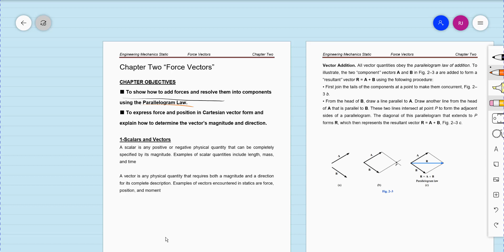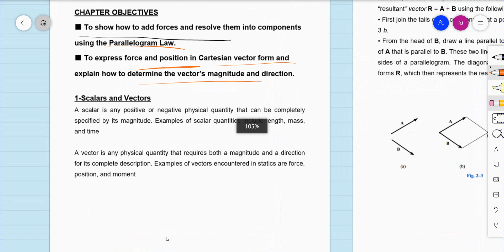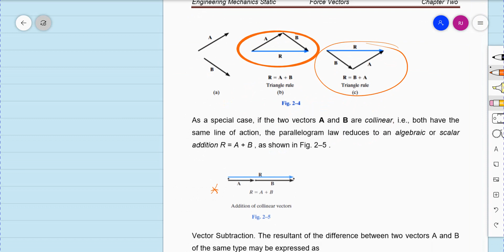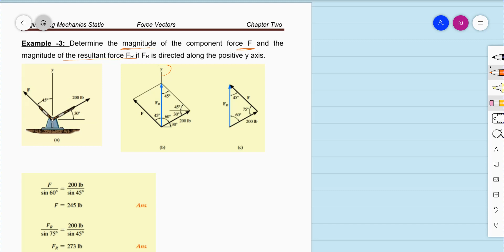Lecture 3 Forces Resolve parallelogram Law